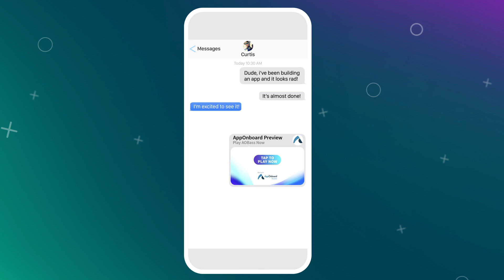AppOnboard Studio: Download today for free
Create interactive experiences with AppOnboard Studio. Share them on your social media channels or with friends and colleagues directly.